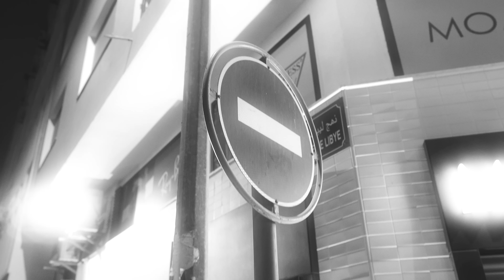Hedi L'artiste - Pas Mal (Clip Officiel)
Directed by : Seclusion Instagram  @seclvsion_
Mixing & Mastering by : Flg2036 Rec. Instagram  @flg2036rec

Hedi L'artiste Connect.